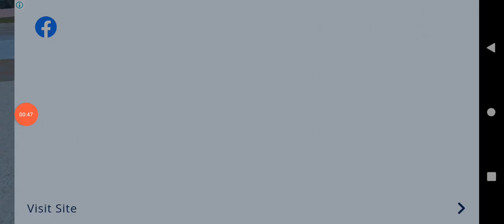Bus simulator Ultimate Top 5 Android games BUS game Bangladesh bus games video bus play 2022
Bus simulator Ultimate Top 5 Android games BUS game Bangladesh bus games video bus games bus 🚌🚐 play 2022